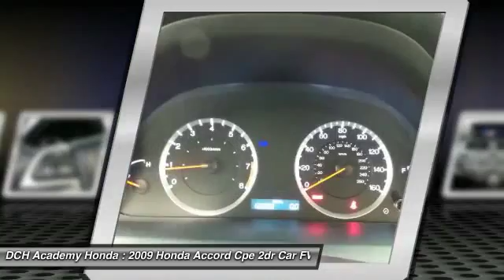2009 Honda Accord Cpe AH52689AA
2009 HONDA ACCORD CPE Old Bridge, NJ
Stock# AH52689AA

* * * * * DCH ECONOMY CERTIFIED * * * * * ONE OWNER, 15 SERVICE RECORDS FOUND ON CARFAX, LEATHER, MOONROOF, MP3 Player, KEYLESS ENTRY, 25 MPG Highway, SAT RADIO, ALLOY WHEELS! VALUE PRICED, we specialize in obtaining financing for customers who have low credit scores, no credit, bad credit, recent bankruptcy and repossessions. CARFAX REPORT SHOWS 1 OWNERS and 15 SERVICE RECORDS. This vehicle comes with a comprehensive 35 Point Inspection & Quality Assured Review, Carfax Vehicle History Report, Sold Mechanically and Cosmetically As Is *See dealer for details. DCH Academy Honda proudly services the central New Jersey area, we can handle all of your Used Car needs.